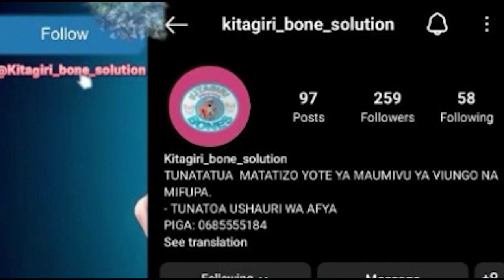"Naagiza Soko Hili Lifunguliwe Jumapili hii,DC Simamia"Dkt Mwakajumilo Mwenyekiti CCM Mbeya